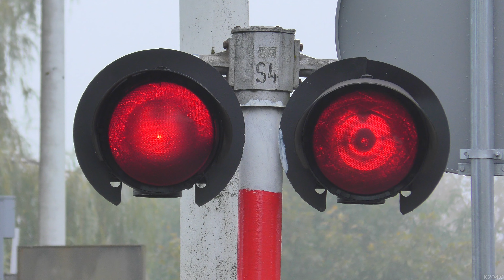[4K] Przejazd kolejowy - Dobieżyn ul. Bukowska (Buk) | Polish railroad crossing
Kategoria przejazdu: A
Numer przejazdu: 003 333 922
Typ automatyki: BUES 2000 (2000)
Sygnalizatory: SYG/RYB/SBP/01/00 (2), SYG/RYB/SBP/01/01 (2)
Napędy rogatkowe: HSM 10E (4)
Sygnał akustyczny: GZT 30 (2)

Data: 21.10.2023